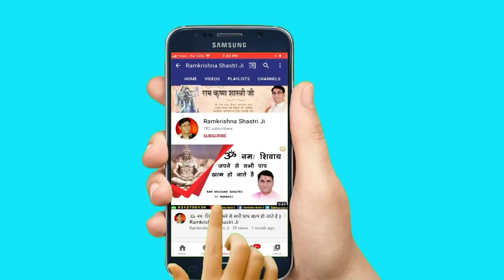बाज रही घनघोर बधाई बाज रही !! सुपरहिट भजन बाज रही घनघोर बधाई !! Shri RamKrishna Shastri Ji Maharaj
➤Video Name :- बाज रही घनघोर बधाई बाज रही

❤ Social networking service :- Parveen Production House  M.No.9911079993 , 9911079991